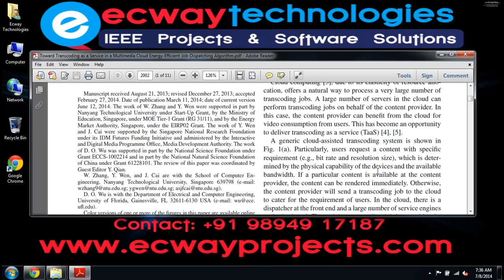Toward Transcoding as a Service in a Multimedia Cloud Energy Efficient Job Dispatching Algorithm